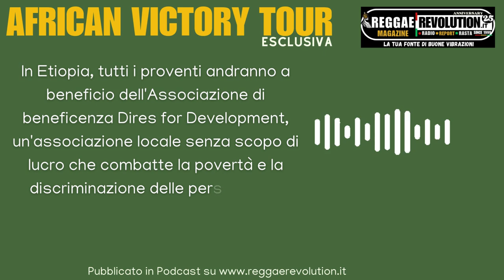Alborosie Foto e Video Ethiopia African: Tour Part 2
La seconda parte del viaggio di Alborosie in Africa.  Dopo il Kenya atterra ad Addis Abeba in Ethiopia.
Vedi il Reportage esclusivo realizzato da Ras Julio e Ras Tewelde